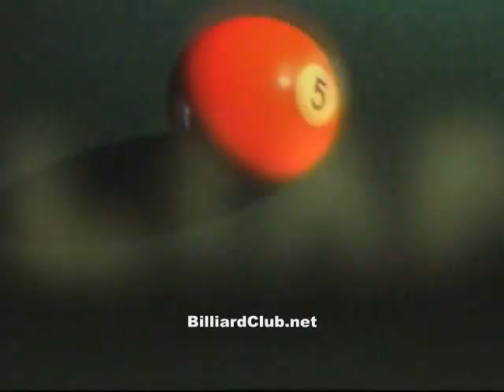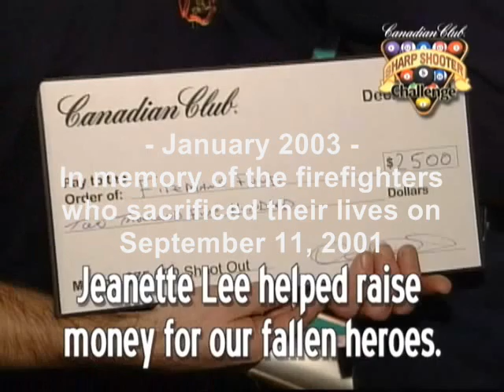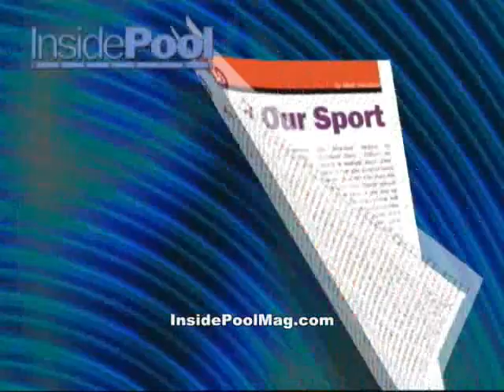9/11 Charity Event with Jeanette Lee, D Brenner and J Orbach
"The Black Widow" Jeanette Lee hosted a charitable event at the Amsterdam Billiard Club in New York City in January 2003 to raise money for the widows and orphans of courageous firefighters who sacrificed their lives to save others during the World Trade Center tragedy.

Comedian David Brenner and Actor Jerry Orbach competed in an 8-on-the-break contest along with firefighters from FDNY Ladder 25.

Before going to cable TV, BCn produced a 2-hour monthly video for a network of billiard clubs nationwide, hosted by Angela Bean. This is a sampling of the production.

And thanks for your support of the network by shopping online at our pro shop